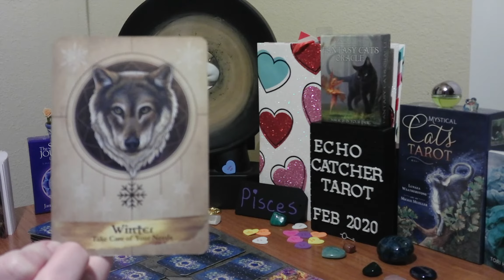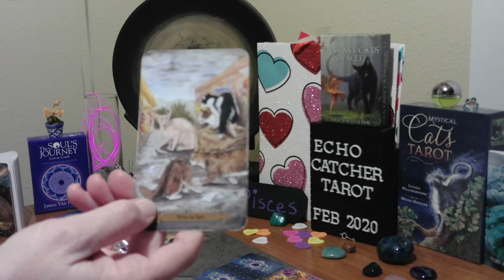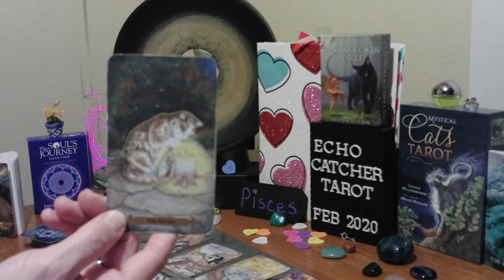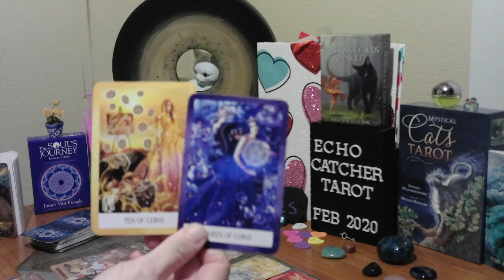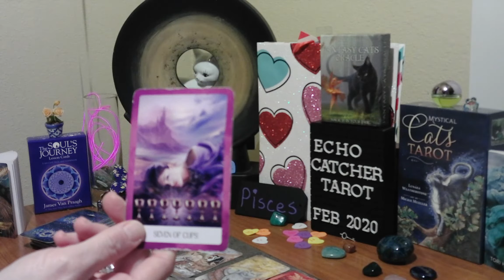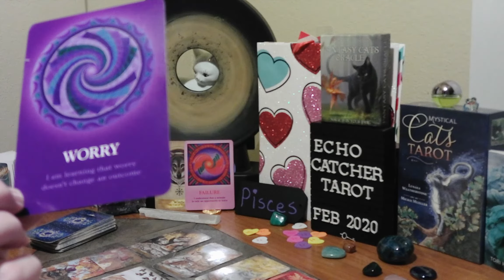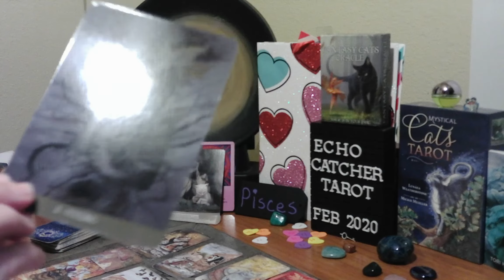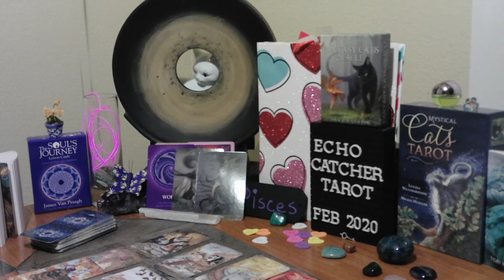PISCES/FEB. 1-7, 2020/FEEL LIKE A LONE WOLF? YOU ARE THE ALPHA!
MOVE BEYOND FEARS AND LIMITATIONS. IT IS NOT EASY, LEARN TO CONTROL WORRYING. WORRYING DESTROYS HOPE. BE TRUE TO YOUR DREAMS. COINS, COINS, COINS. LOVE, OPPORTUNITIES, AND SUCCESS. FOR MANY, GOOD KARMA.